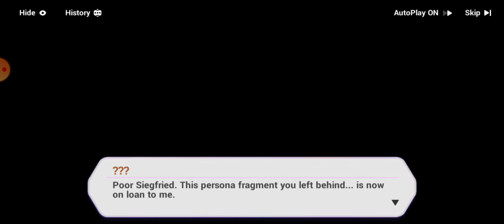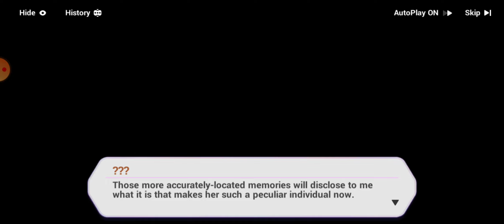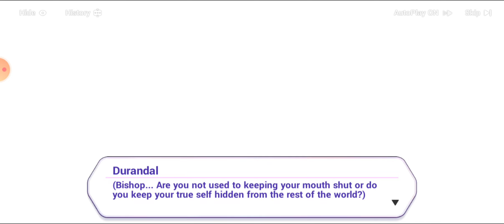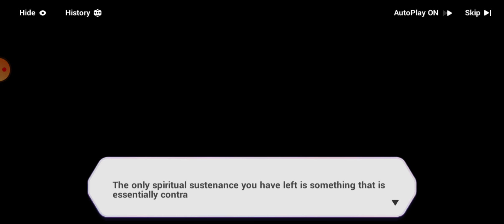Honkai - Chapter 28 Beyond Will Phase 2 Part 5 The Kaslanas